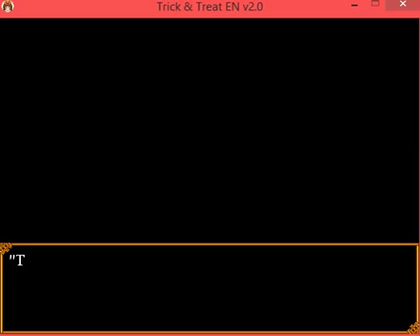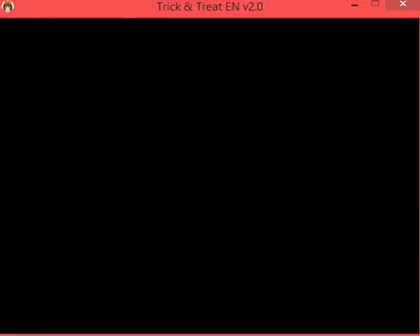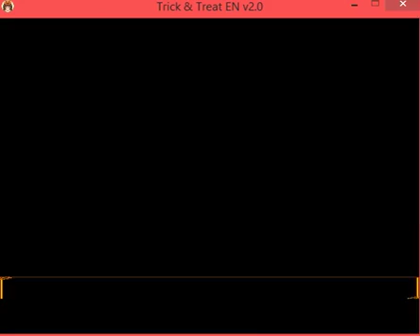Let's Play: Trick & Treat! (THIS IS NO TIME FOR A NAP!)